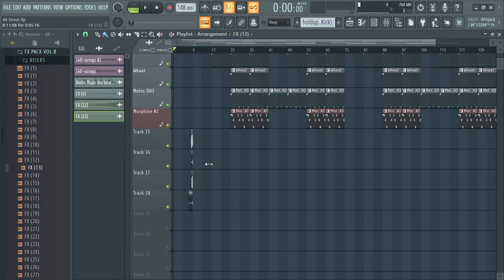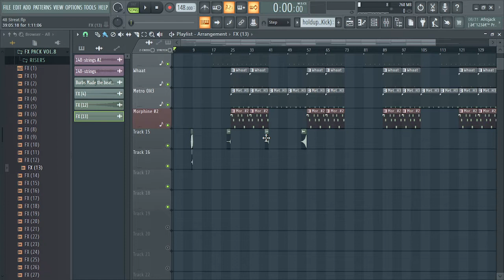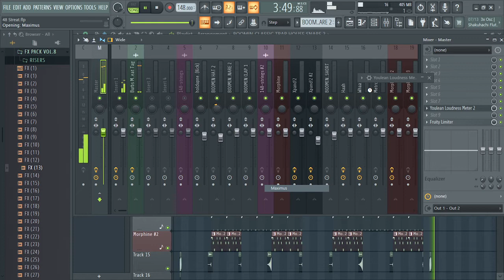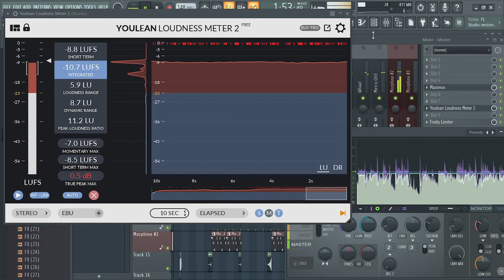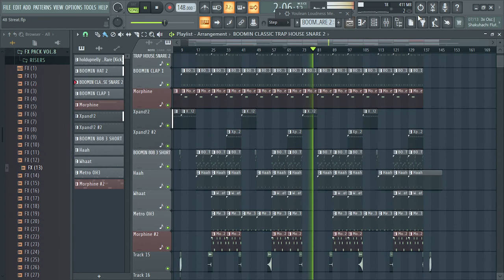You Wont Believe How Fl Studio Is Good For Mixing And Arranging Beats | Prod By Benny Burbs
This Is Not Free. Purchase This Beat To Avoid Copyrights

Instrumental Produced By Benny Burbs
*Daily uploading Instrumental Beats since 2021
New Beats Daily! On Weekdays Only
Inbox For Purchase
                  : burbsmadethebeat